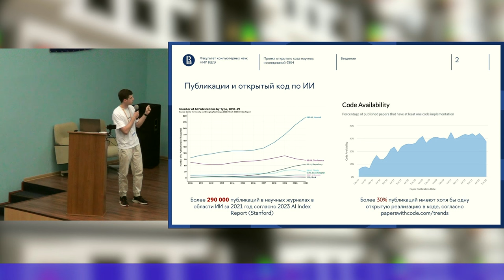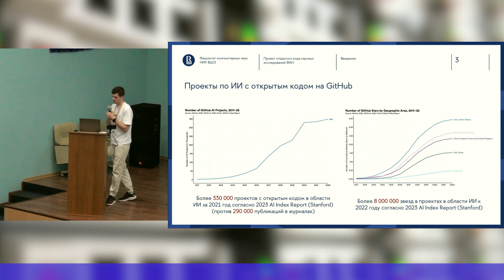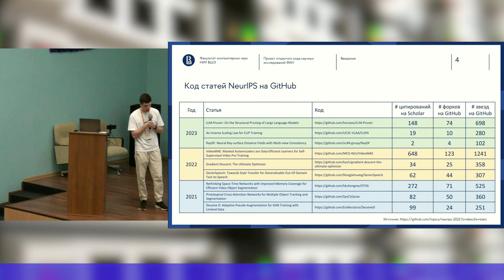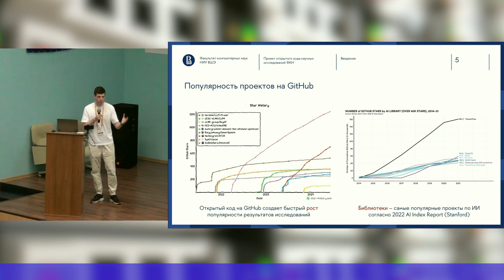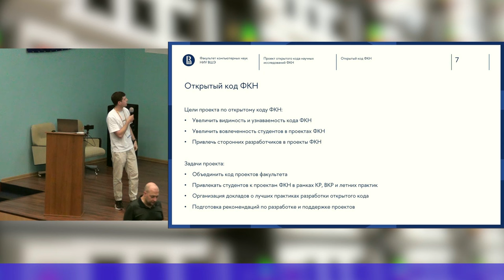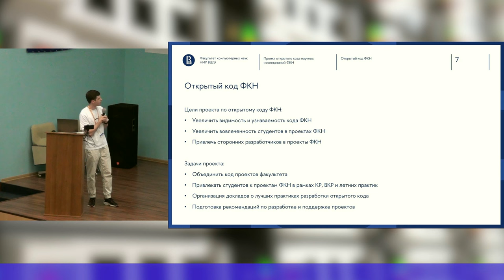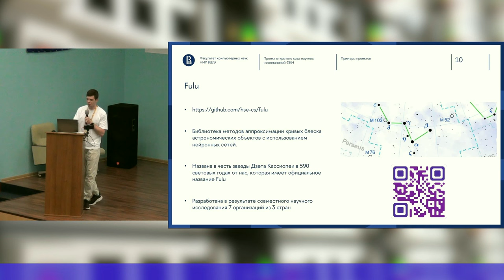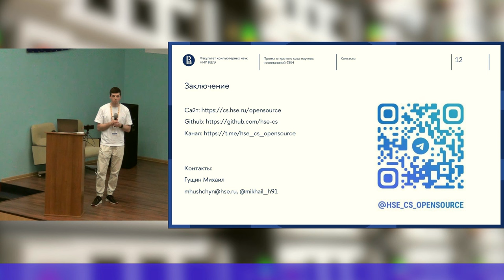Проект открытого кода научных исследований ФКН (Михаил Гущин, OSEDUCONF-2024)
* Михаил Гущин

На факультете компьютерных наук НИУ ВШЭ стартовал проект по открытому коду,
где сотрудники и
студенты могут разместить код своих проектов.

Расскажем, почему возникла  необходимость в таком проекте, и какие цели стоят перед ним.
Обсуждаем какую пользу, которую проект несёт для факультета и партнёров.

Также рассматриваем несколько
примеров открытых библиотек, разработанных сотрудниками факультета.